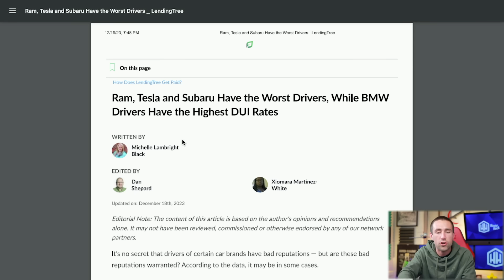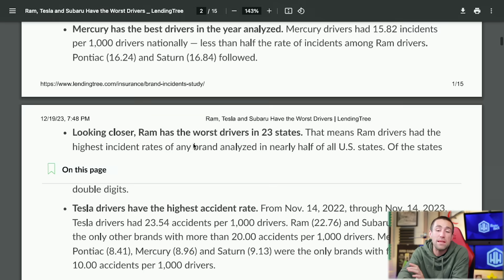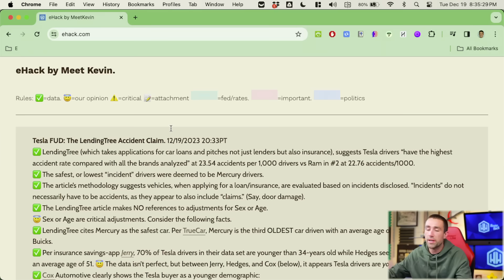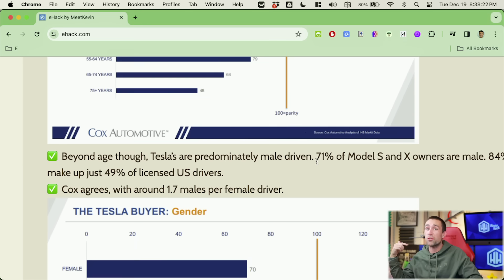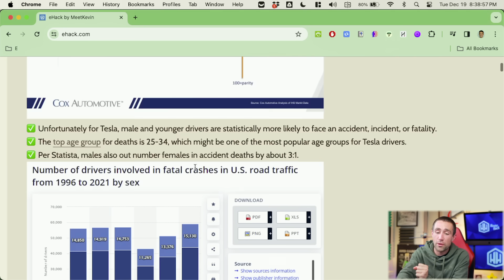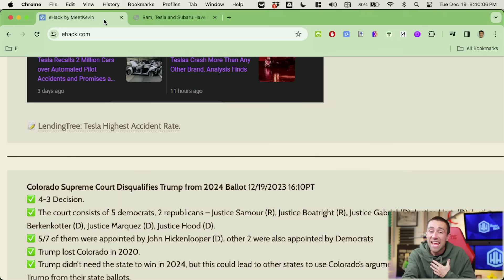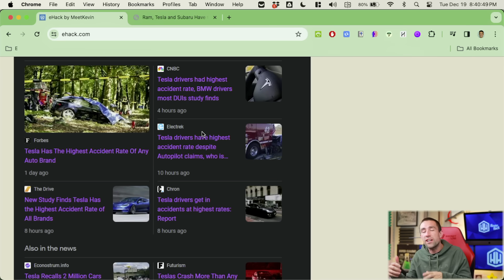Disgraceful ATTACK Against Tesla & Tesla Stock [The Lending Tree Lie].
✅ Courses:🚨⚠️🚨 🚨⚠️🚨 Brand New Content Coming FREE in Gold Course Dec 31! Gold Course is the MOST popular right now!

Disgraceful attack against Tesla.